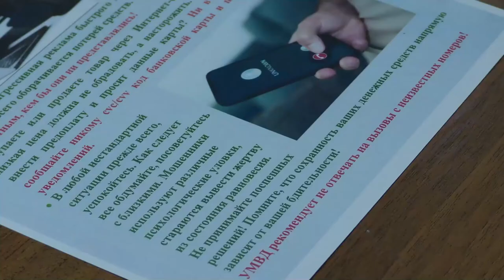Магаданское время от 1.02.2022